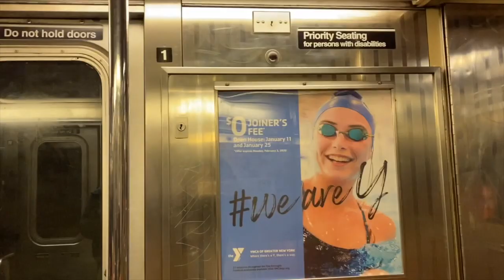MY FIRST TIME: New York (filmed before the spread- STAY HOME STAY SAFE)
THIS VIDEO WAS FILMED BEFORE THE VIRUS SPREAD. PLEASE STAY HOME STAY SAFE